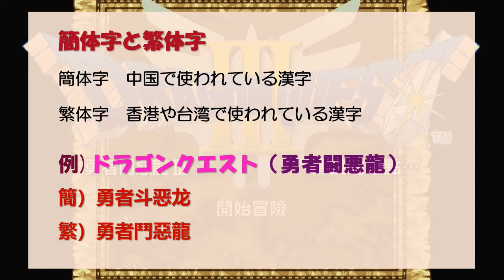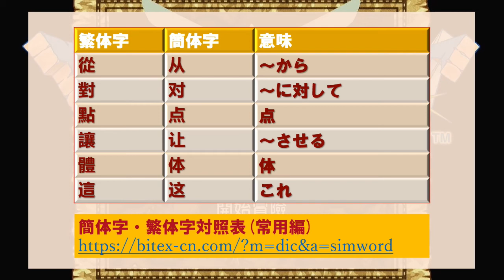【中国語でドラクエ3をプレイしてみた その1】オープニング～アリアハン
中国語版ドラクエ3のプレイ動画とゲームに出てくる中国語の解説です。中国語は素人なので誤訳や間違いについてはお許しくださいm(＿)m

本動画は中国語の表現を伝えることを主な目的としてますので、TAS動画や低レベルクリアのようなスーパープレイはありません。ご了承ください。

【構成】
0:00 オープニング
0:57 性格診断
12:51 アリアハン
17:36 戦闘シーン
20:20 ドラクエで学べる中国語(簡体字と繁体字)

ドラゴンクエスト大辞典を作ろうぜ!! 第三版 Wiki
【動画で紹介したサイト】

【その他】
©️ SUGIYAMA KOBO

プレイしているソフトは香港のニンテンドーeショップで購入したNintendo Switch版を用いています。